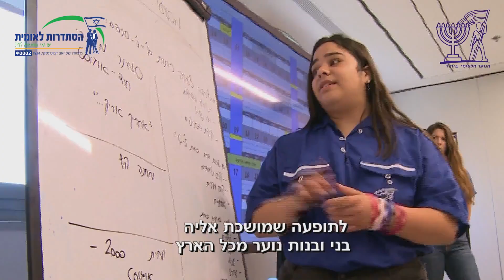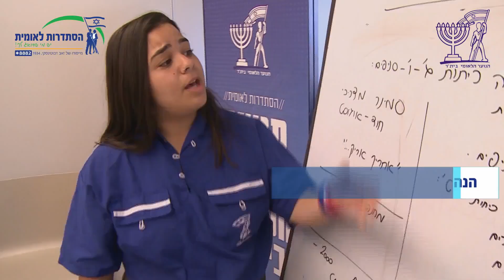נוער לאומי בית"ר - הסרט הייצוגי (2021)